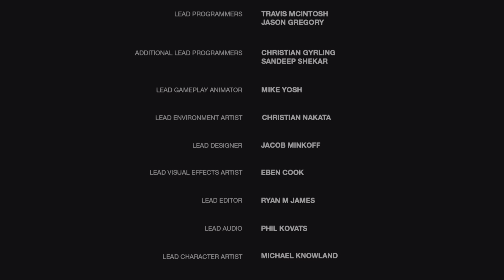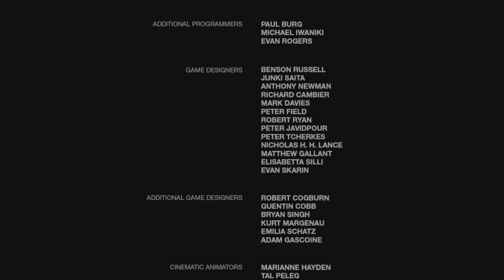Joel lied to Ellie!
The epic conclusion!